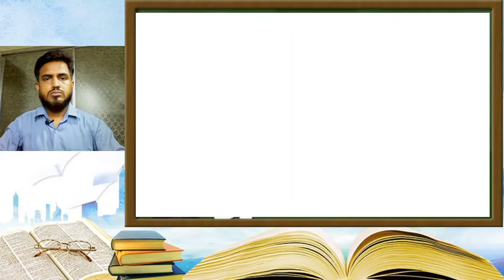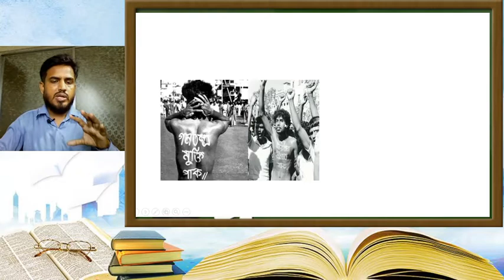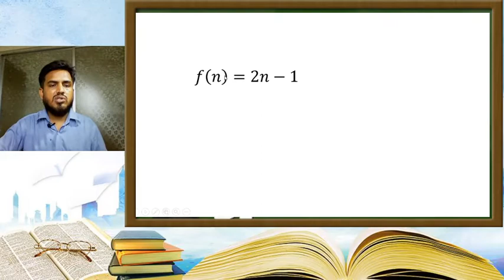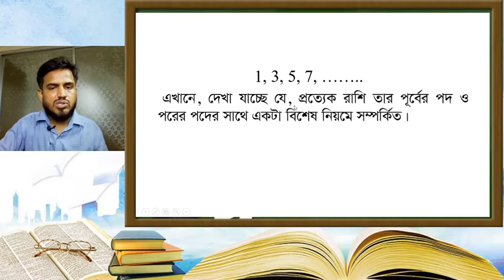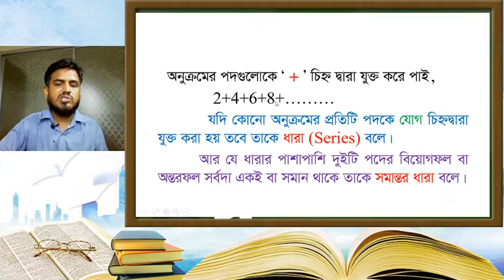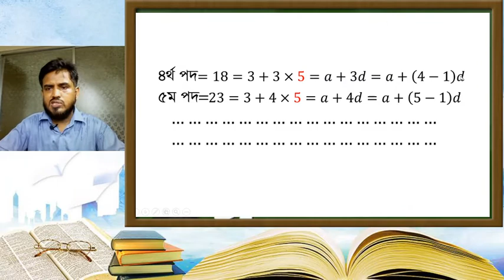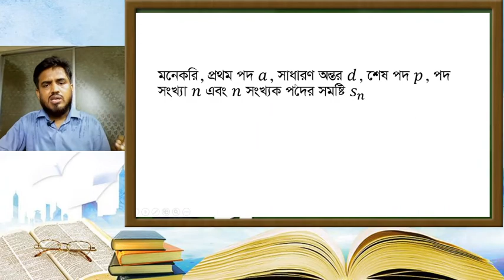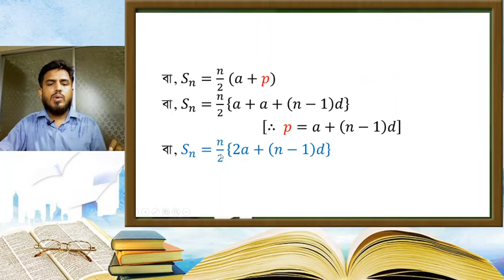সমান্তর ধারা // n-তম পদ / প্রথম n সংখ্যক পদের সমষ্টি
আমার এই ভিডিওটির এই পর্বে সমান্তর ধারা ও সমান্তর ধারার সমষ্টি সমূহ নিয়ে আলোচনা করেছি।
 আশা করি ভিডিওটি আপনাদের কাজে লাগবে।